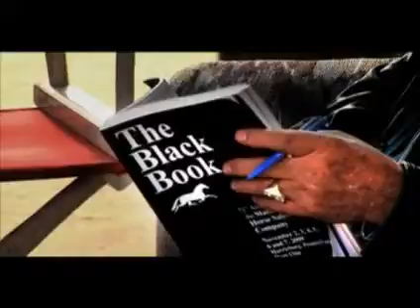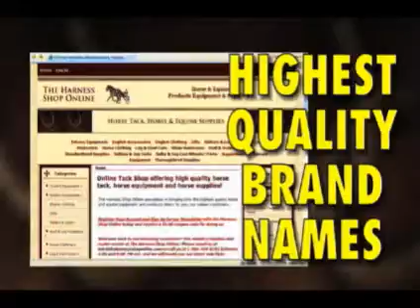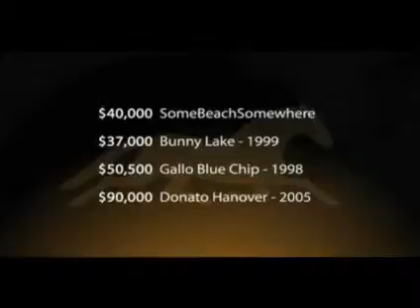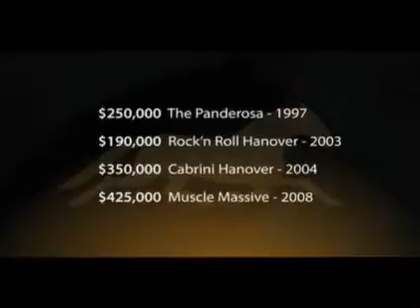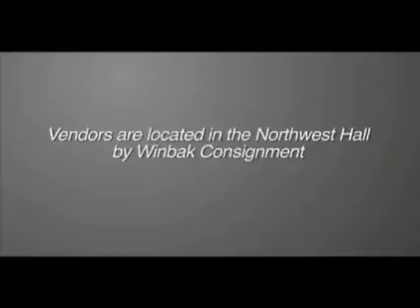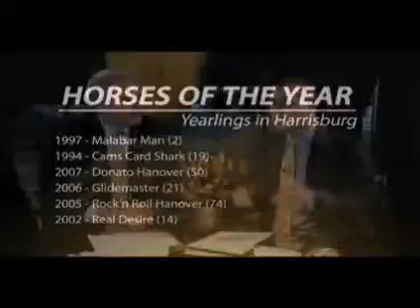The Black Book Today Show - 2010 Monday